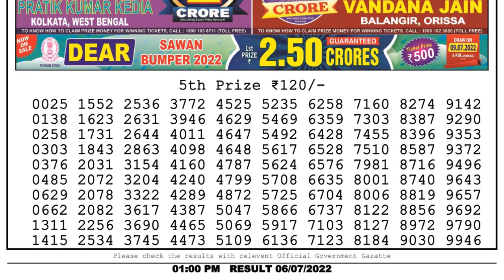Nagaland Lottery Sambad Live 1pm 06.07.22 Morning Dear Lottery Result Pdf Download